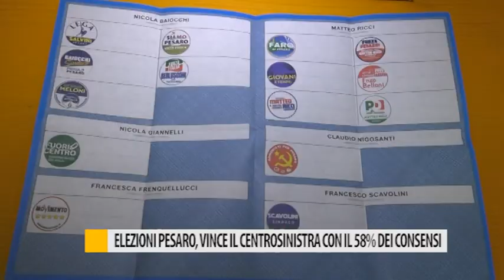Elezioni Pesaro,vince il centrosinistra con il 58% dei consensi